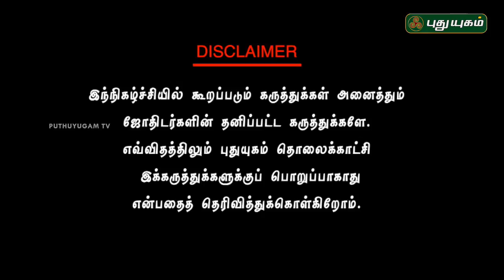Neram Nalla Neram - Know your Astrology | 22/04/2017 | Puthuyugam TV